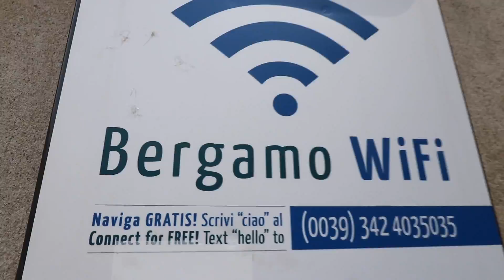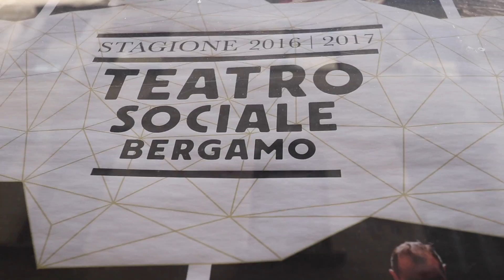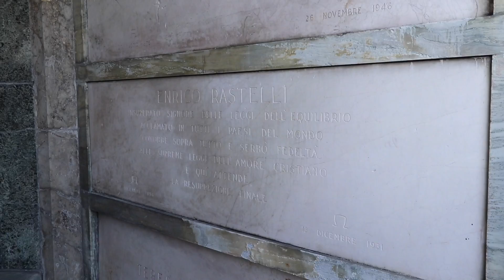Rastelli Festival 2017 vlogging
A €600 prize pool for combat, the Rastelli Award is worth €1,000 to the best stage act... there's a lot on the line at the Rastelli Festival 2017 in Bergamo, Italy. The festival also feature a show by Jerome Thomas and company, a ceremony at Rastelli's grave, and lots of food.